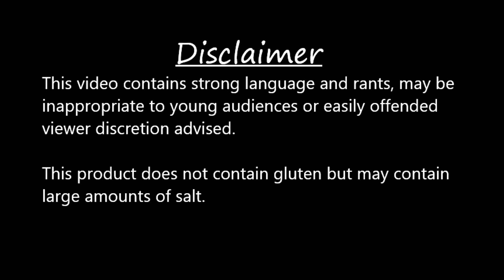The Ballad of: .V in Cyberpunk 2077 Ep 38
Links:
Cyberpunk 2077

Cyberpunk 2077,Cyberpunk 2077 Gameplay,CD PROJEKT RED,